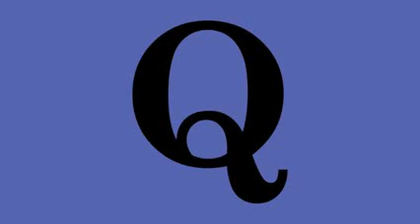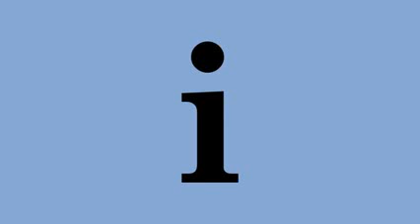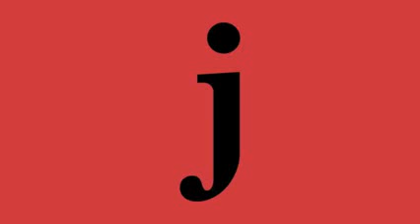What Do The Letters Say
McMurray Kindergarten